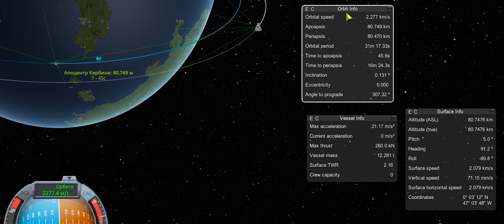Запуск спутников на геостационарную орбиту в Kerbal Space Program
В этом продолжении карьеры кербонавты протянули высокоскоростной кербнет на геостационарной орбите Кербина.